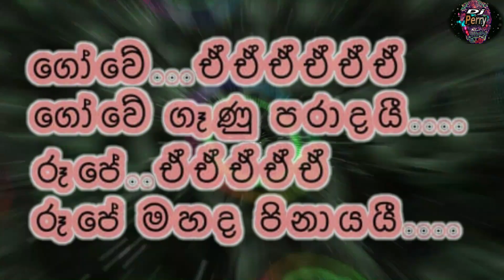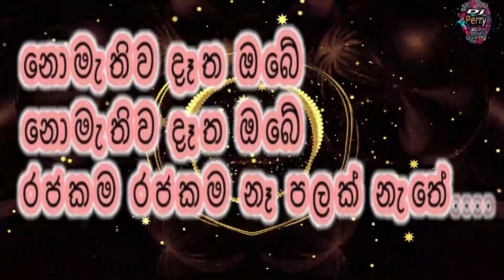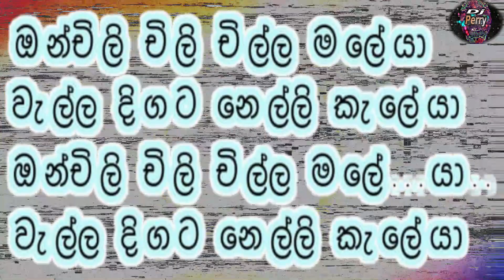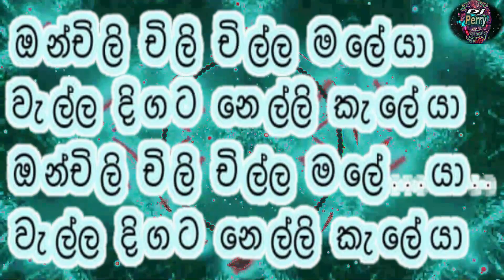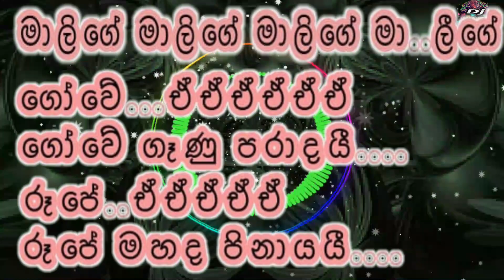Gowe Ganu Paradai Nonstop Karaoke Live Music.ගෝවේ ගෑණු පරාදයි Nonstop කැරෝකේ Flashback සංගීතයෙන්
මෙම ගීතයේ අයිතිය ඇති සියලුම කලාකරුවන්ටත්, විශිෂ්ඨ වාදනයක් ඉදිරිපත් කරන Flashback සංගීත කණ්ඩායමටත් විශේෂ ස්තූතියි පුදකරමි.

🎶 DJ Perry 🎶🇱🇰